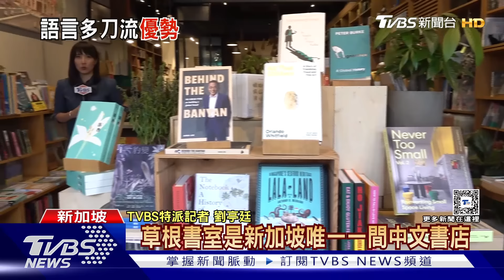憂優勢減弱? 新加坡準總理黃循財料需肩負「雙語代言人」｜TVBS新聞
新加坡過去40年以英語為主要語言，政府憂慮雙語優勢逐步減弱，即將上任的新總理黃循財預計要肩負推廣「說好雙語」的重責。而現任總理李顯龍也透露，卸任後希望找時間閱讀已經購買的作家齊邦媛著作。來看TVBS記者發自新加坡的第一手觀察報導。